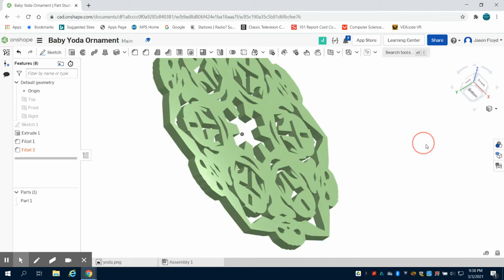Baby Yoda Mandalorian Christmas Ornament Onshape